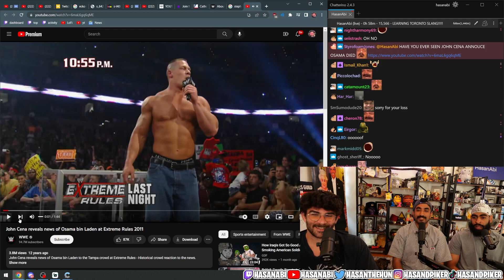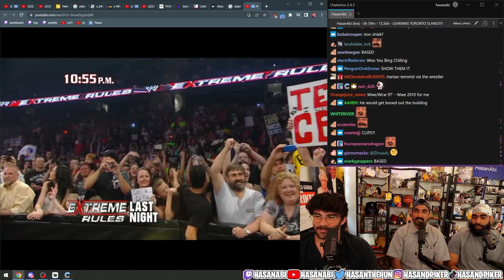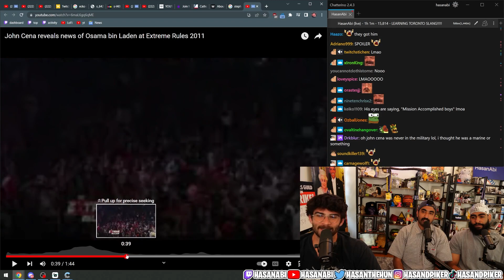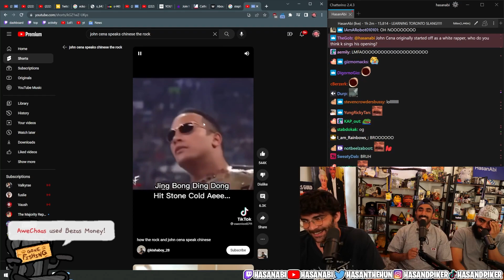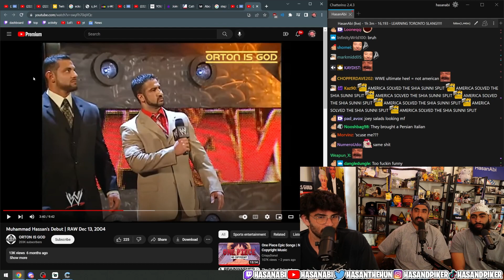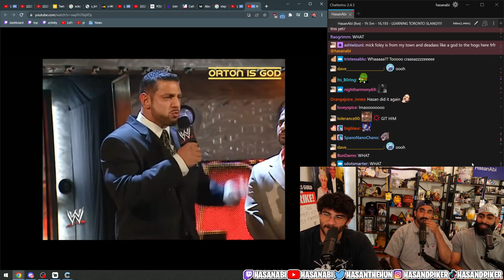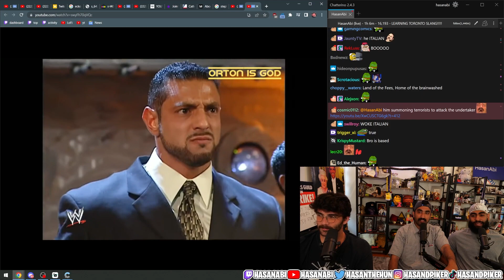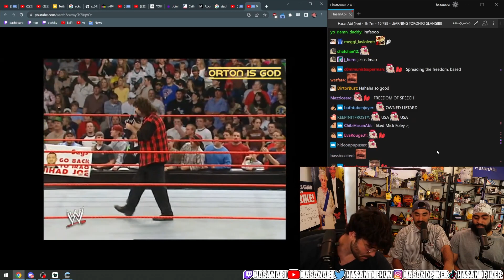"9/11 Opened Up So Many Opportunities For Brown Guys In America" - Hasan Piker 2023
Chinese-Americans are also about to have an incredible era as the villains in tv/film.